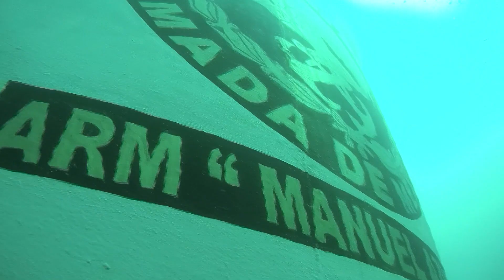Arrecifes Coralinos de Veracruz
Entrevista al Dr. Horacio Pérez España, Instituto de Ciencias Marinas y Pesquerías de la Universidad Veracruzana.